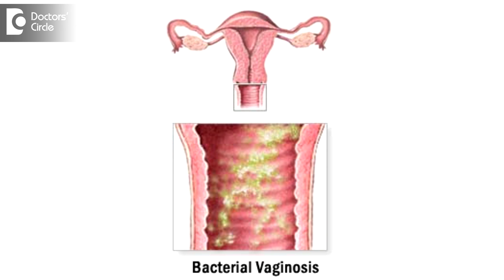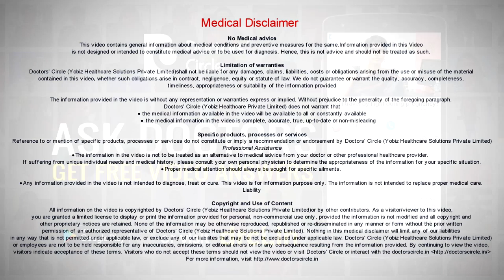What does high clue & epithelial cells in vaginal examination indicate? - Dr. Sangeeta Gomes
High clue and epithelial cells indicate bacterial vaginosis. Symptoms include vaginal discharge, white or greyish discharge often with redness and soreness associated with fishy odour. Bacterial vaginosis is caused by an imbalance in the natural flora of the vagina. Normally lactobacillus in the vagina balances the pH in the vagina killing harmful bacteria. Risk factors are douching, multiple partners, use of antibiotics, intra uterine contraceptive device. Treatment is done with antibiotics like clindamycin and metronidazole. Probiotics also help in certain ways. The diagnostic tests are the pH tests which shows the pH more than 4.5. clue cells are the vaginal cells studded with bacteria known as clue cells seen microscopy. Positive whiff test i.e. to the vaginal fluid we add a drop of 10% KOH. It gives out a fishy odour. Prevention; avoid douching, avoid too many usage of chemicals, multiple sexual partner should be avoided, using pH maintaining feminine wash, oral probiotics.